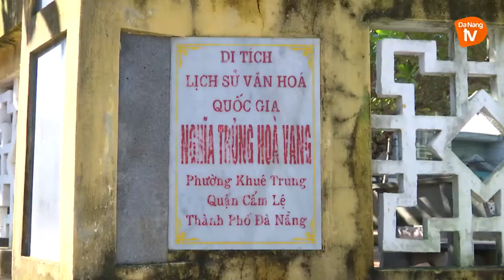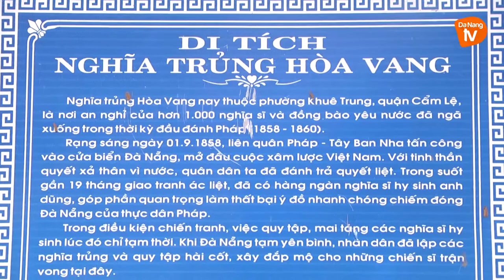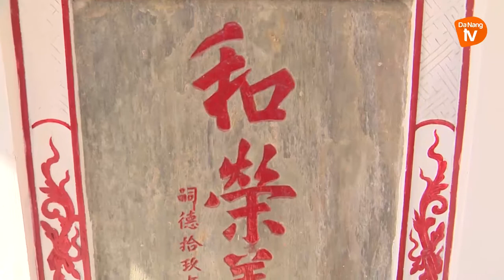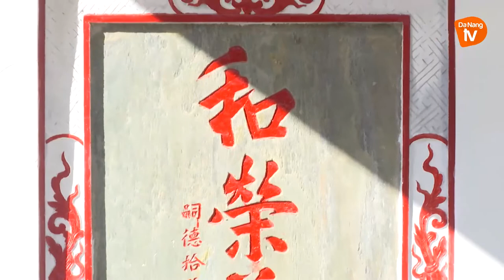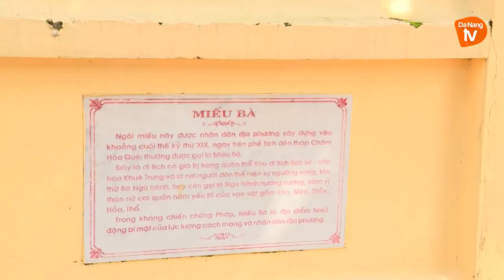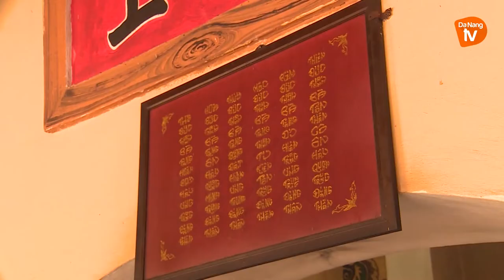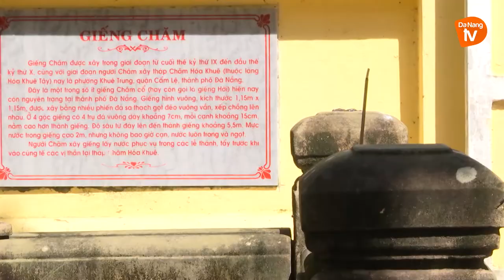KHU DI TÍCH NGHĨA TRỦNG HÒA VANG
Khu di tích Nghĩa Trủng Hòa Vang (hay còn gọi là Nghĩa Trủng Khuê Trung), hiện tọa lạc trên diện tích 4.000m2thuộc phường Khuê Trung, quận Cẩm Lệ. Là nơi an nghỉ của hơn 1000 nghĩa sỹ và đồng bào yêu nước đã ngã xuống trong những ngày đầu kháng Pháp (1858 – 1860)